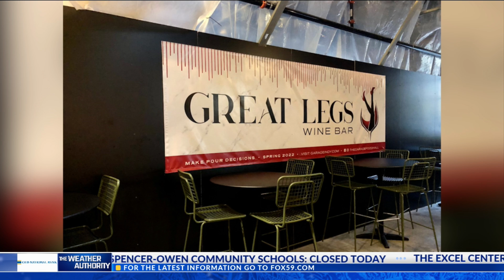Around the table with Jolene Ketzenberger: openings and closings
Foodie expert Jolene Ketzenberger is talking about openings and closings around town.